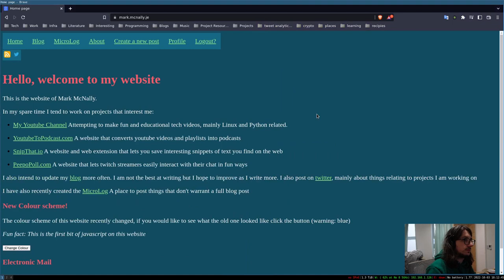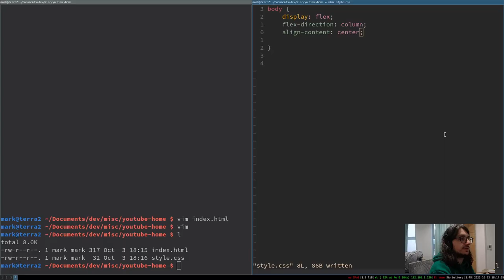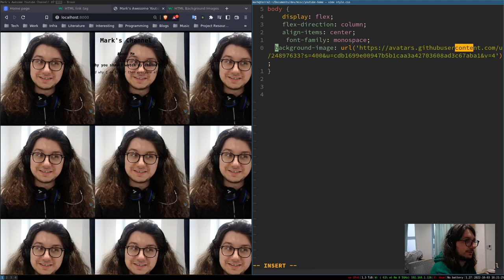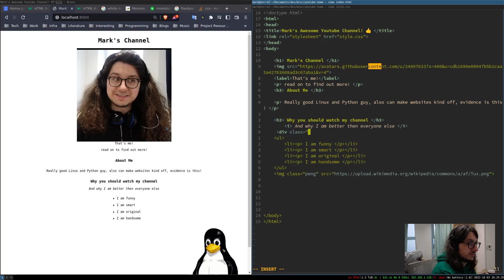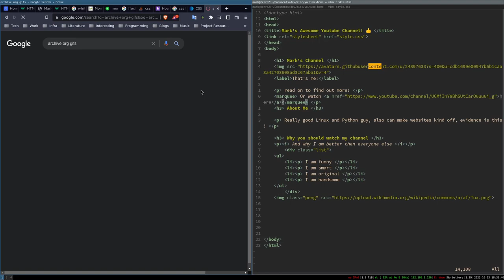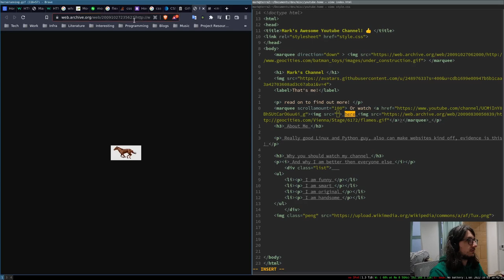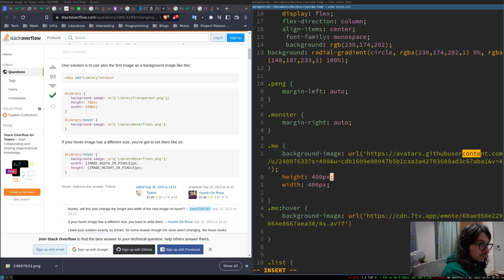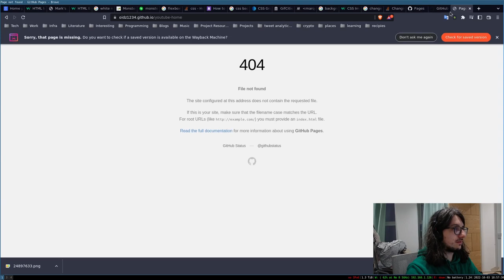Sleep Deprived Man Builds Website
Not sure what I was going for here